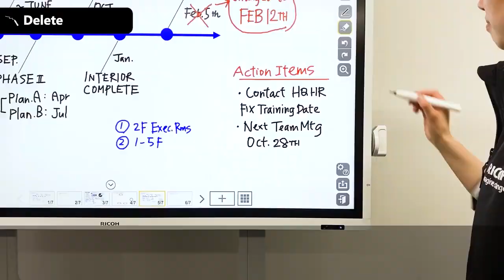Tutorials RICOH IWB - How to Delete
IWB tutorials.

Ricoh Vietnam has been present in the Vietnam market since 2011 and is a subsidiary of Ricoh Group. Today, we’re creating agile work experiences, bringing teams together wherever work is done. As a Digital Services Company, we are providing a range of services including:

1/ Hybrid Workplace
2/ Digital Workflow & Automation
3/ Cloud & IT Infrastructure
4/ Cybersecurity
Ricoh Vietnam - Digital Services Company